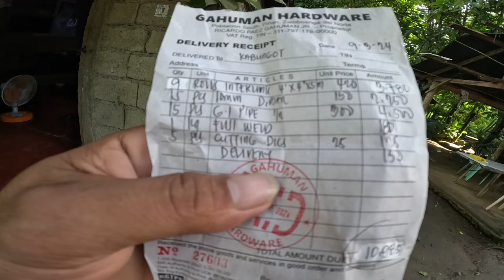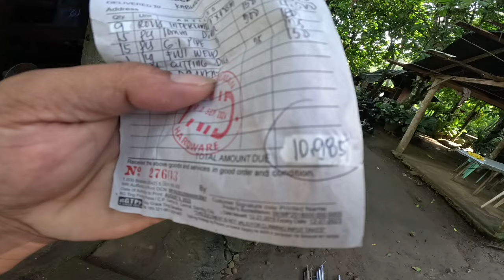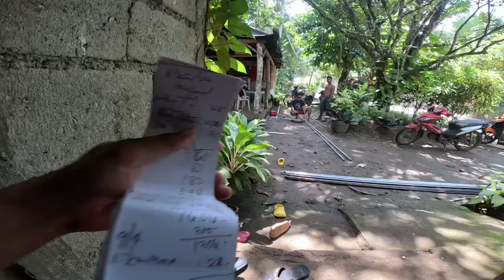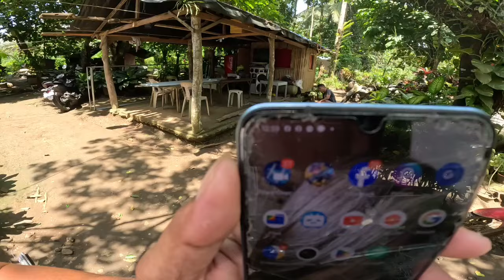PART 1-PINATAPOS SA AKIN ANG LAMBAT NA GINAWA NI JOX MTV SA SOWEIRD VILLAGE @KABUBGOT OFFICIAL